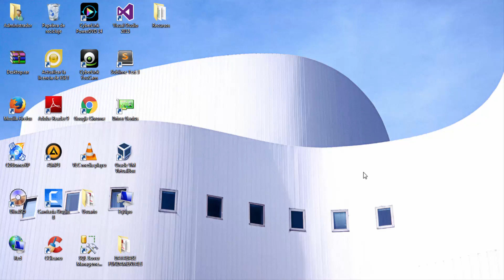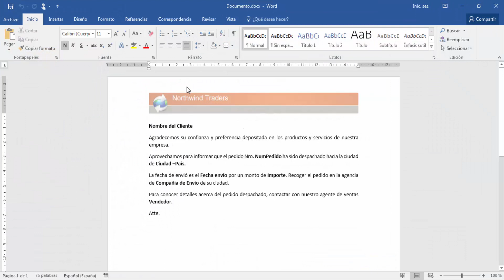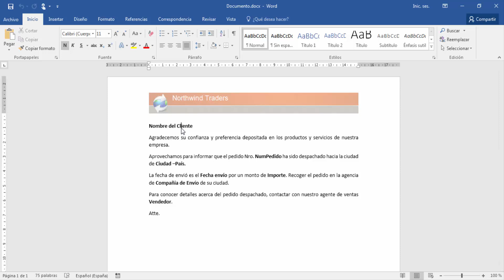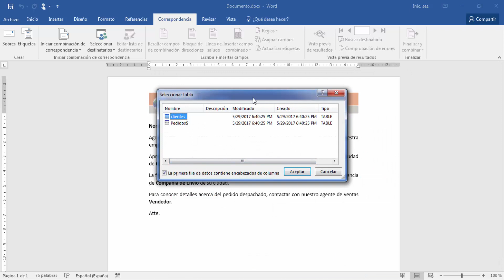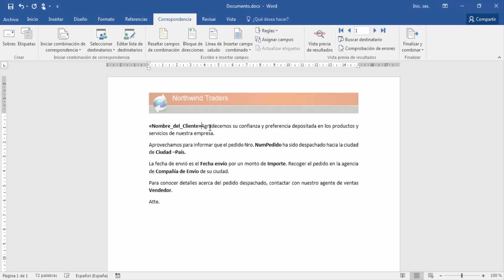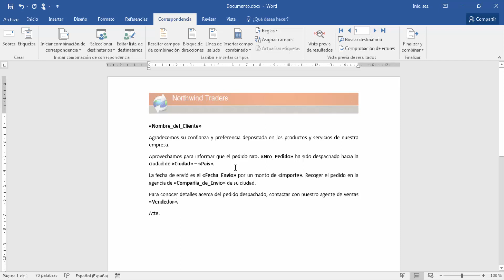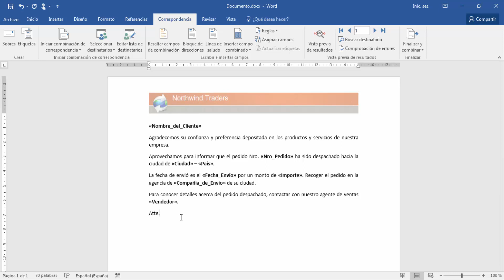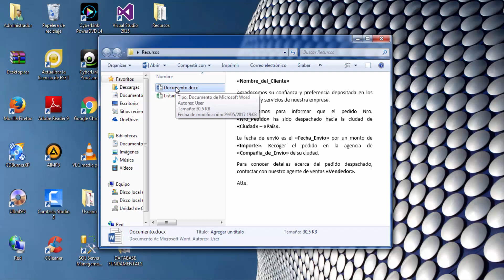Curso Ms Word 2016 - Combinar Correspondencia